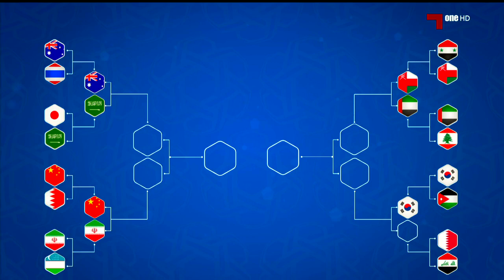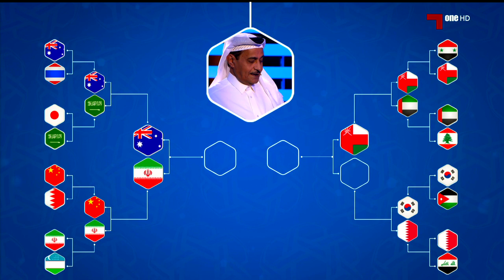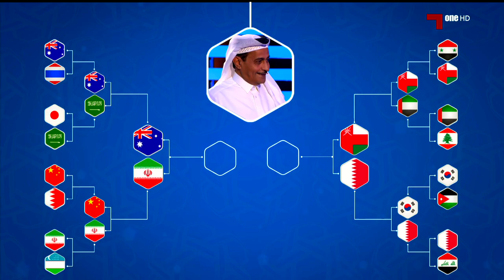توقعاتي - يوسف سيف